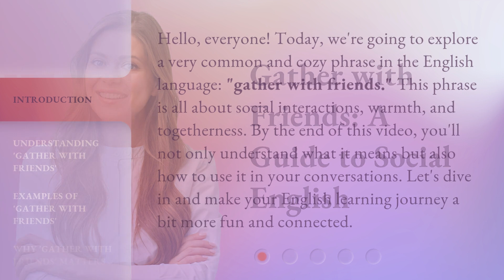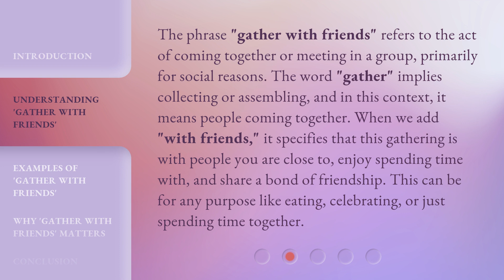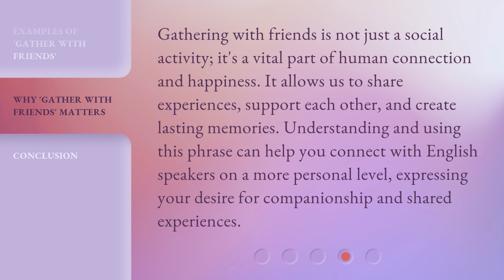Gather with Friends: A Guide to Social English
Social English: Gather with Friends Guide • Learn how to navigate social situations in English with this comprehensive guide on gathering with friends. From casual conversations to making plans, this video will help you improve your social English skills.

00:00 • Introduction - Gather with Friends: A Guide to Social English
00:36 • Understanding 'Gather with Friends'
01:13 • Examples of 'Gather with Friends'
01:40 • Why 'Gather with Friends' Matters